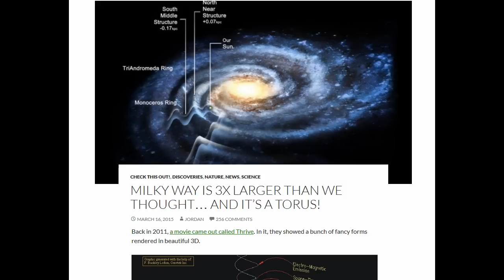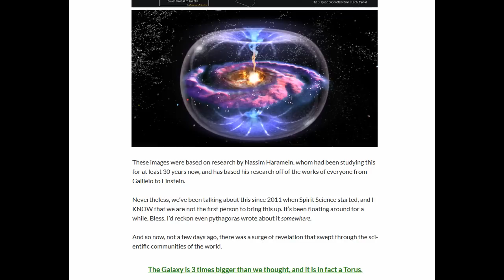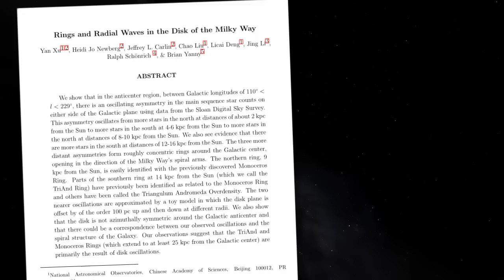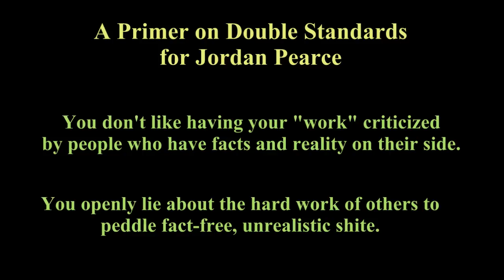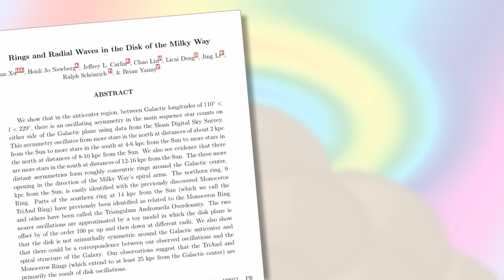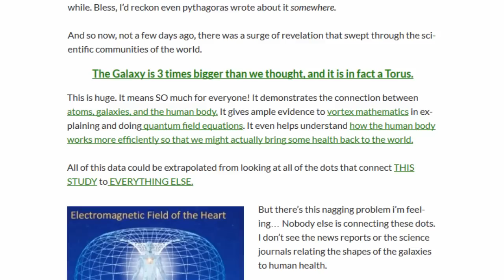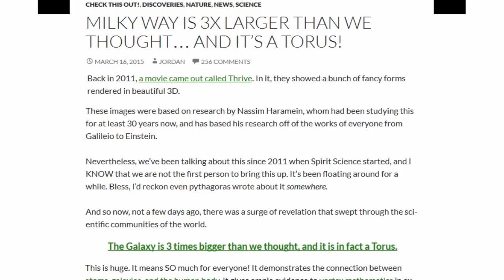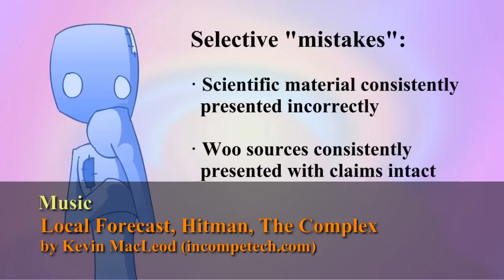Spirit "Science" and the Galaxy of Lies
When spirit "science" writes about current science on the Milky Way, what could possibly go right? In this video we look at an "article" on the Spirit "Science" webshite, and run the Highlighter of Horseshit over it to see just how dishonest the content is.

Guidance: Contains some mild language in a comedy context.